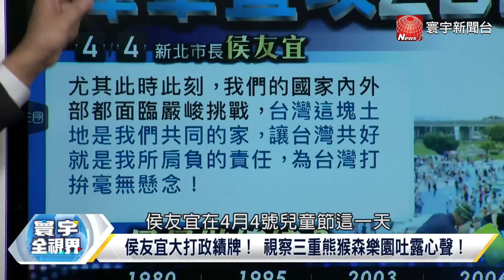P2 侯友宜"三重宣言"表心意？朱立倫猶豫不決壞大局？【寰宇全視界】20230405